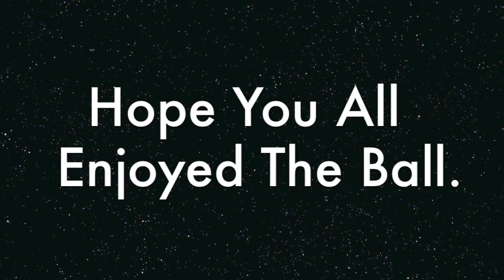✿TASH VLOGS✿ School Ball 2014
Get Ready with me and follow me and my friends around on the night of our school ball/prom.
I had an absolutely amazing time, and i will treasure that night for the rest of my life.
The theme was a night on olympus.

Love you class of 2014.
xo Tash